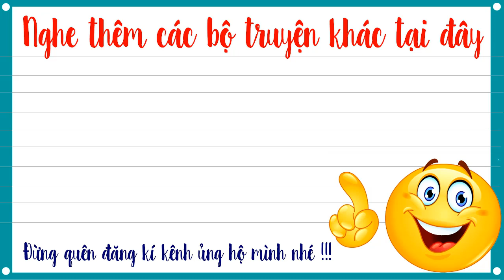Đại minh huyết án tập 146 – Mừng Hụt - Truyện trinh thám Cực Hay do Mc Tuấn Anh diễn đọc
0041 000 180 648-nguyễn tuấn anh-VCB Ngũ hành sơn-đà nẵng